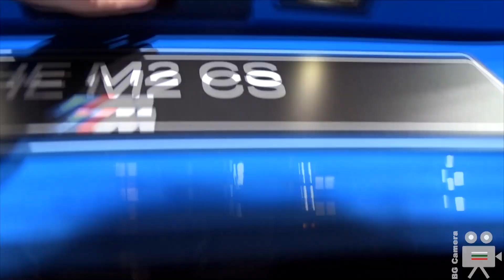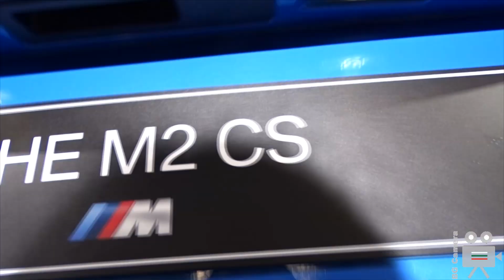2022 BMW M2 CS - Twin Power Turbo 450hp Street Car - Interior, Exterior, Walkaround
BMW M2 CS 2022 3.0l Twin Power Turbo 450hp Street Car.